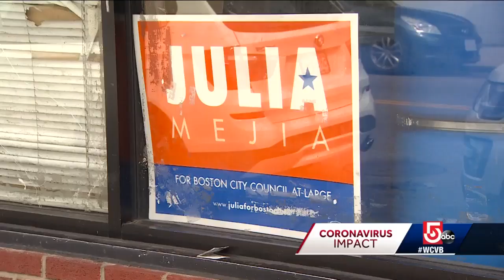Boston City Councilor Julia Mejia, daughter team up on TikTok during coronavirus pandemic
What started as evening exercise has turned into a mission of spreading joy during the COVID-19 crisis.